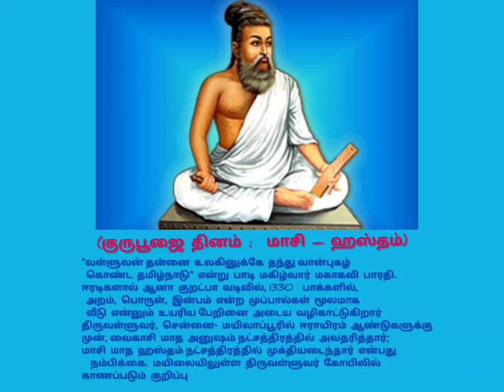திருவள்ளுவர்-குருபூசை |திரு.ராஜுபதி ஓதுவார் | முனைவர்.கோ.ப.நல்லசிவம் ஐயா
Nallisaiyum-nalavazhvum
# கோயில்
திருவெண்ணெய் நல்லூர்
பாடல்_பெற்ற தலங்கள்
தமிழ்நாட்டு சிவாலயங்கள்
thirumurai-1
thirugnana sambandar_thevaram
gomathi thirunavukkarasu
கோமதி திருநாவுக்கரசு
திருஞானசம்பந்தர் தேவாரம்
திருமுறை - 1
muruganandam othuvamurthigal
முருகானந்தம் ஒதுவாமூர்த்திகள்
திருத்தணி _சுவாமிநாதன்
முருகானந்தம் _ஒதுவாமூர்த்திகள்
ஞானம்-பெறலாம்
வரியார்-கருங்கன்
நாதவிந்து-கலாதி நமோநம
பழநி-பிள்ளைத்தமிழ்
அவனிதனிலே-பிறந்து
என்னகவி-பாடினாலும்
சின்ன-சின்ன-முருகா-முருகா
முத்தைதரு-பத்தித்திருநகை
திருப்புகழைப்-பாடப்பாட
இருவினை-அஞ்ச
கருவினுருவாகி-வந்து
ஓருபொழுதும்-இருசரண
பேராதரிக்கும்-அடியவர்
திருச்செந்தூர்-பிள்ளைத்தமிழ்
அகரமுமாகி-அதிபனுமாகி
பாதிமதிநதி-போது
பழநி-பிள்ளைத்தமிழ்
வேலுண்டு - வினையில்லை
மாதா-பிதா-குரு-தெய்வம்
காரணமதாக-வந்து
நினைத்த-எத்தனையிற்
நாடித்தேடி-தொழுவார்பால்
இருவினையின்-மதிமயங்கி
இறவாமல்-பிறவாமல்
இருவினைபிறவி-கடல்மூழ்கி

நீதான்-எற்றனையாளும்
தீராப்பிணி-தீர
துய்யதோர்-மறைகளாலும்
நல்லசிவம் Nallasivam
Bakthi _TV
தீராப்பிணி-தீர
#thirutthani.n.swaminathan
சற்குரு_ ஓதுவாமூர்த்திகள்
மகிழ்வித்து மகிழ்
என்றும் இறைபணியில்
உங்கள் அன்புச் சகோதரி
ப.சொர்ணலதா
யோகா ஆசிரியர்
யோகா பயில  அணுகவும்
அலைபேசி எண்
திருச்சிற்றம்பலம்
ௐௐௐௐௐௐ